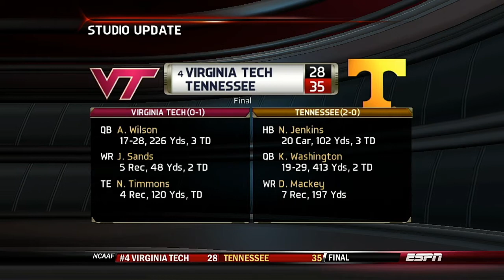NCAA 2022 Season Week 2 Notre Dame @ Florida State